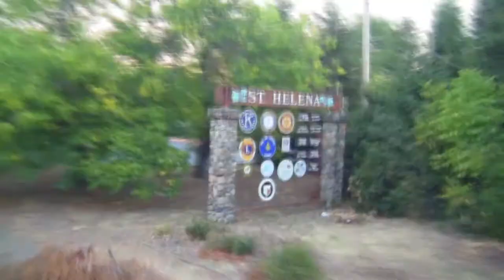New Age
The Last of of 2012 a montage of the end of 2012 and what may come in 2013.

Song: Radioactive